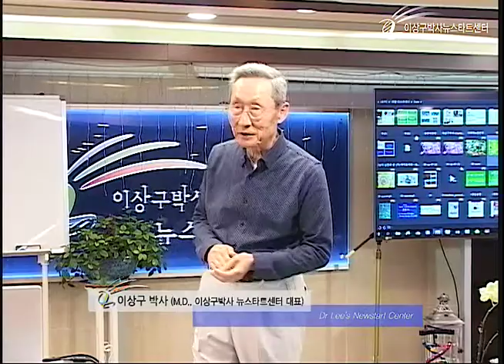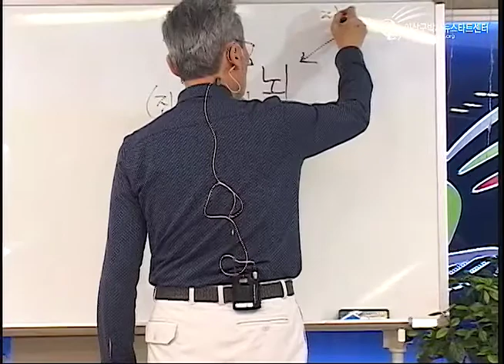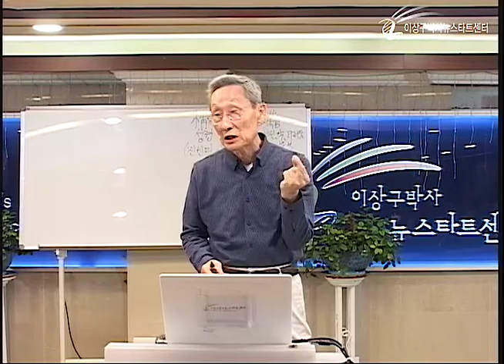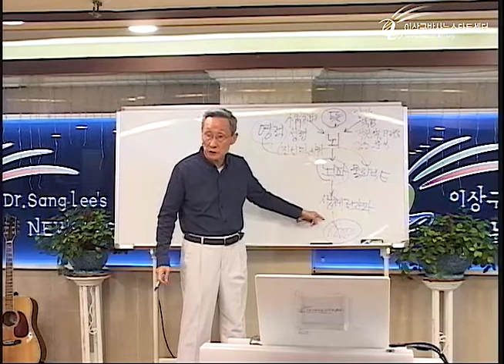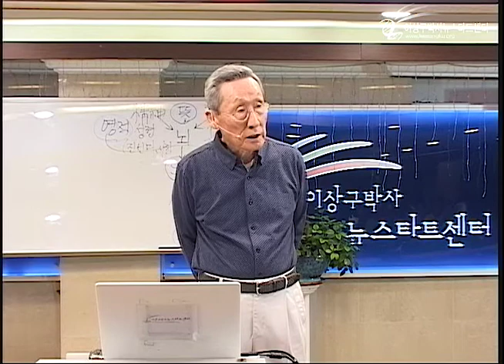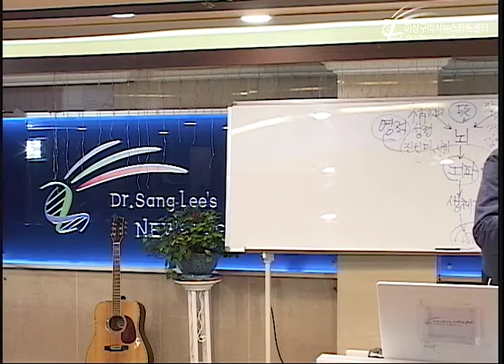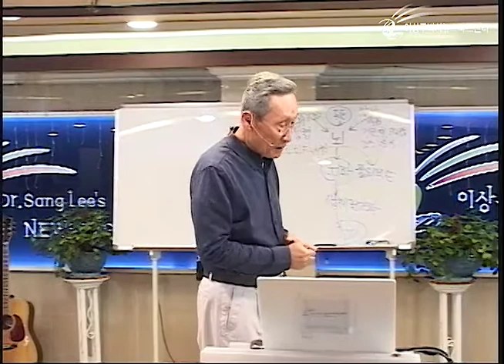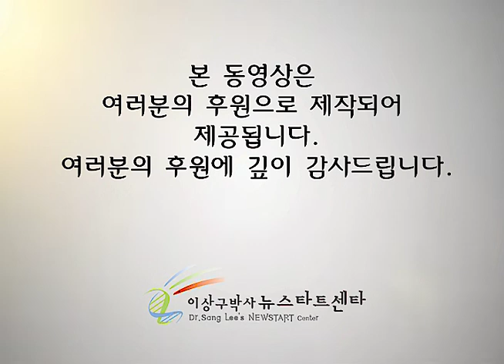R222 12 자가면역성 질병의 치유